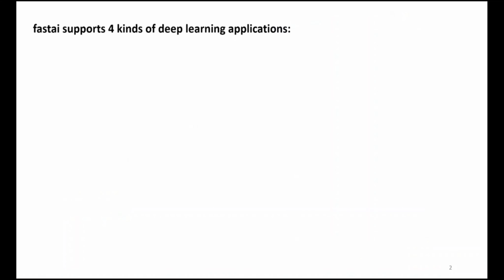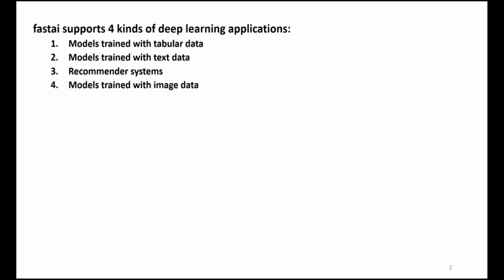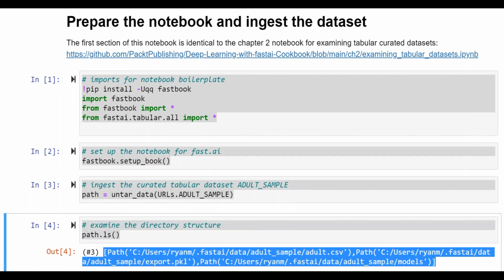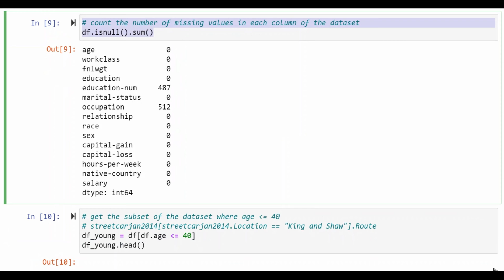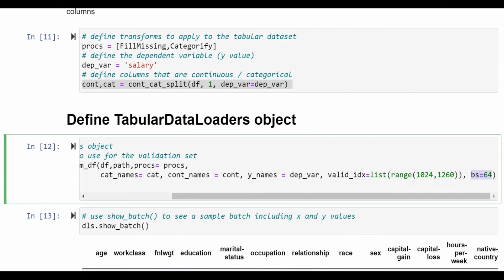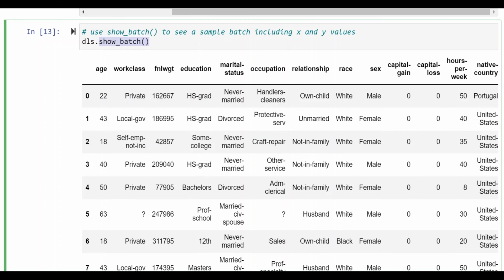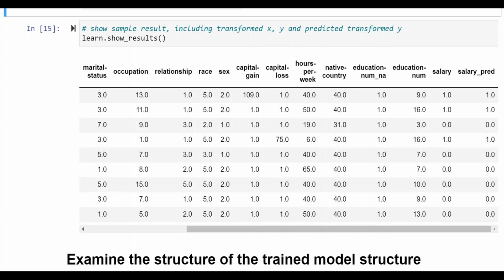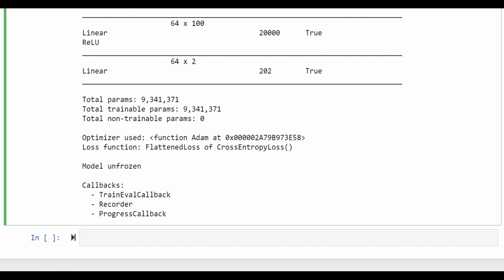fastai tabular dataset models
Walk through a code example of training a fastai deep learning model with a tabular dataset